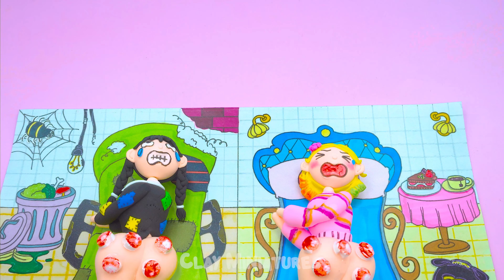[❤️claydiy❤️] Clay Miniature Doctor Set 👩‍⚕️ Wednesday and Enid |💰Poor vs Rich⭐️ POP THE PIMPLES ⭐️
Clay Miniature Doctor Set 👩‍⚕️ Wednesday and Enid |💰Poor vs Rich⭐️ POP THE PIMPLES ⭐️
⚠⚠"Clay Miniatures Channel and its videos are not aimed towards children under 13 years of age as defined by Title 16 C.F.R. § 312.2 of the CHILDREN'S ONLINE PRIVACY PROTECTION ACT (USA). The channel and its owners, agents, representatives, and employees do not intentionally collect personal information from minors. We also deny permission for any third party to collect such information on behalf of Clay Miniatures Channel. ⚠⚠

I hope you will enjoy this video and have a relaxing time with it ❤️❤️❤️
If you have any IDEA please COMMENT, I will make it for you with all my love ❤️
❤️ Thank you very much for watching my video. Don't forget to watch other videos on my channel as well. Love you ❤️

❤️ Welcome to Clay Miniatures!!
Coming to my channel, you will find great tips and ideals for making cutie little stuffs from clay.  Let’s explore the world of clay crafting!
Don't forget to watch other videos on my channel as well. Love you ❤️